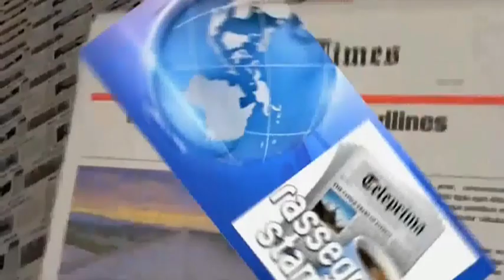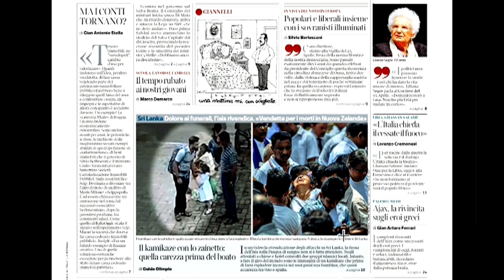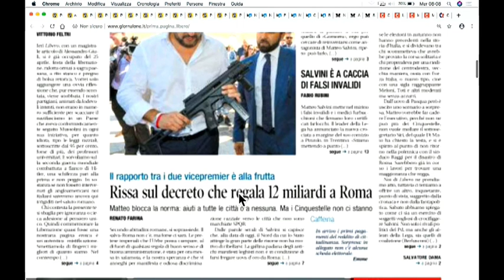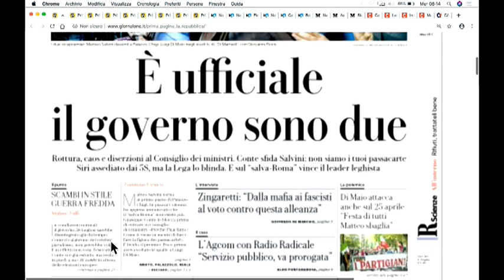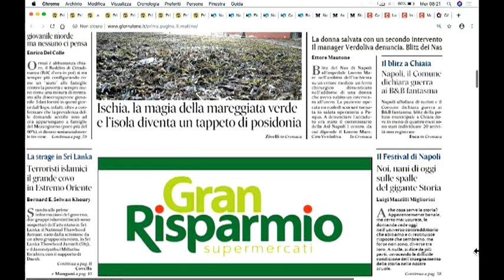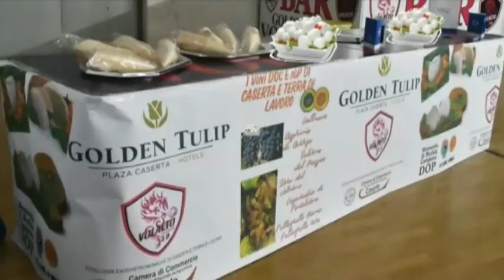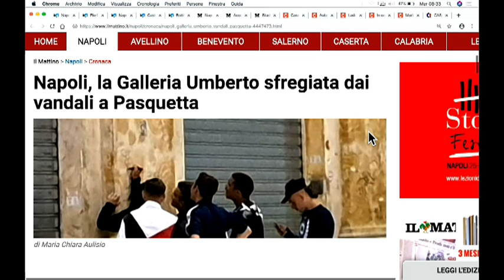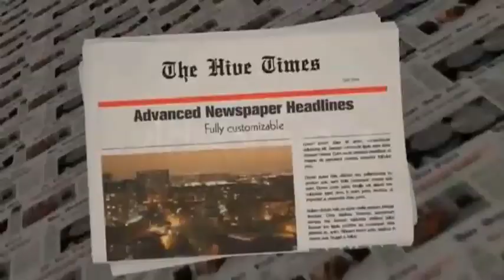DIRETTA RASSEGNA STAMPA 24/04/19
Rassegna Stampa di Mercoledì 24 Aprile 2019 - Teleprima: Canale 91 dtt.